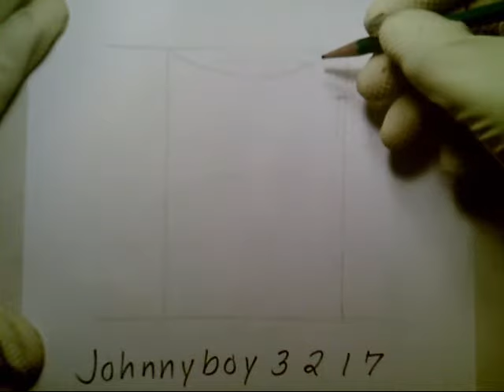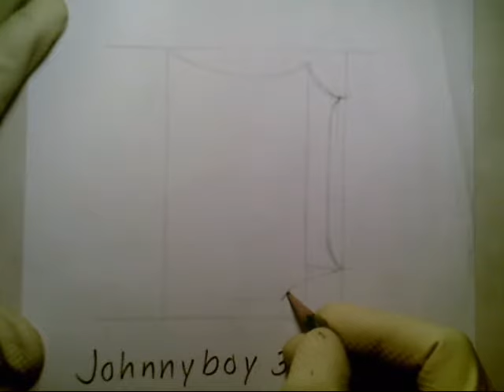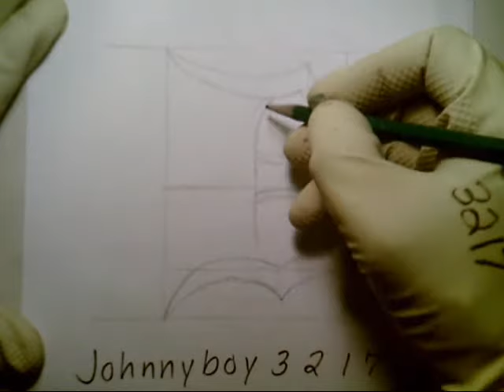how to draw the Detroit Tigers Logo #2 Sign Symbol Emblem Easy Step By Step Tutorial Challenge